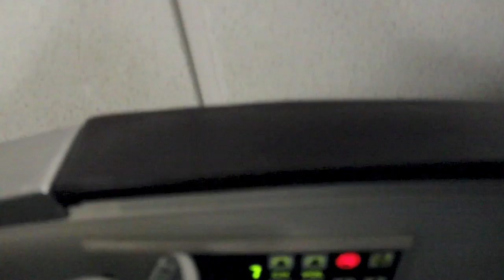Spain Vlog Day 1 & 2: 9 hour flight and getting lost!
I am slowly editing these so please be patient. I'm starting school on Monday so that will be taking up most of my time. Hope you enjoyed xo Desi

Vine: Wonderlandd